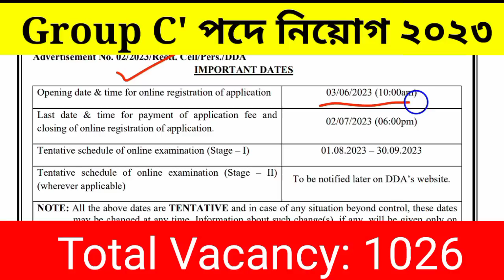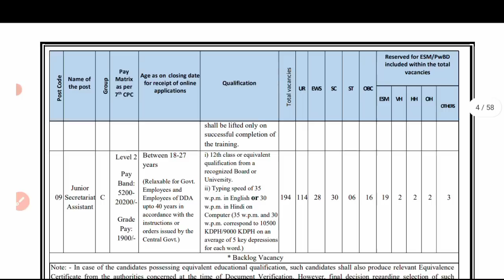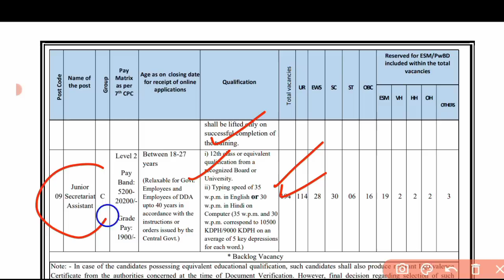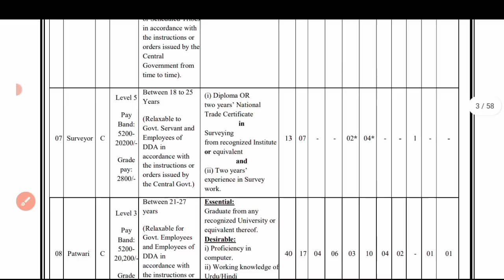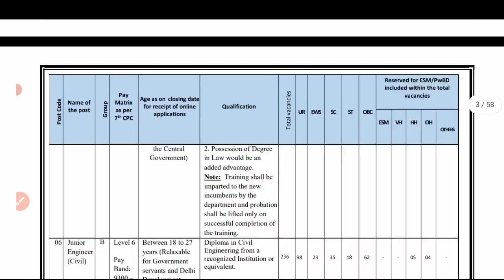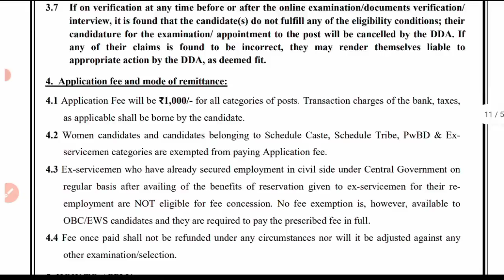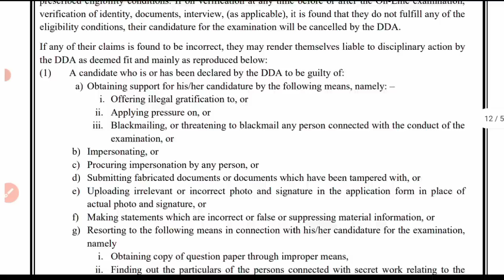গ্রুপ C পদে নতুন নিয়োগ ২০২৩ | Government job vacancy 2023 | DDA new Recruitment 2023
গ্রুপ C পদে নতুন নিয়োগ ২০২৩ | Government job vacancy 2023 | DD new Recruitment 2023 | job vacancy

🎯 your Query :

DDA New notifications 2023
DDA new job vacancy 2023
Junior
Secretariat
Assistan vacancy 2023
Patwari/ Surveyor/ Junior
Engineer assistant section officer vacancy 2023
group c recruitment 2023
group c new vacancy 2023
group c new notifications 2023
assistant new recruitment 2023
clerk new recruitment 2023
DELHI DEVELOPMENT AUTHORITY
RECRUITMENT CELL
2023
govt new recruitment 2023
govt job news today 2023
12th pass govt recruitment 2023